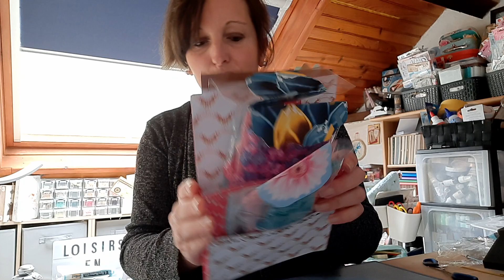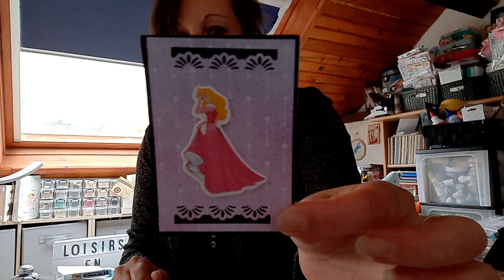Un colis...bouhhh le fait main j'adore 😍🥰